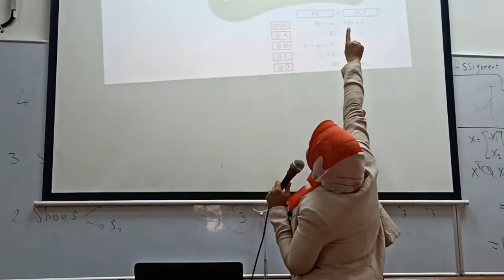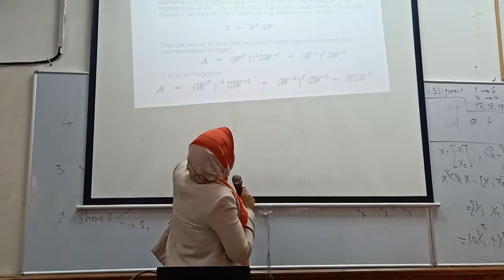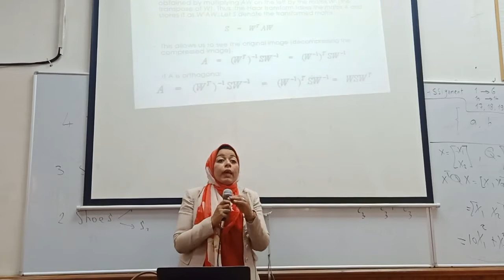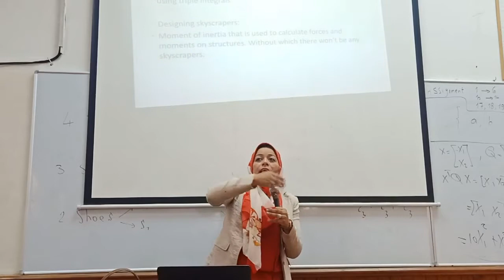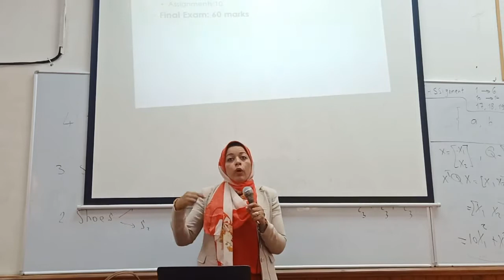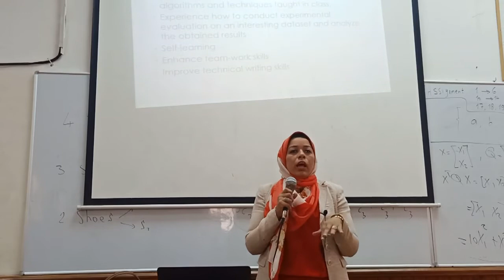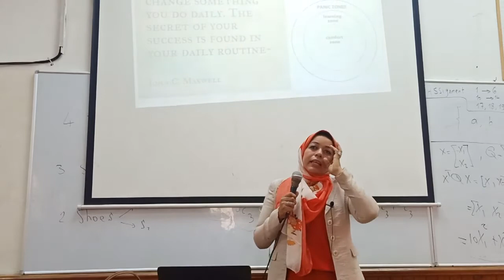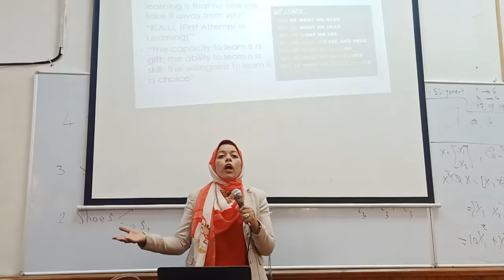Linear Algebra introduction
Linear Algebra Course by Dr. Samah
Lecture 1: Intro to the Course